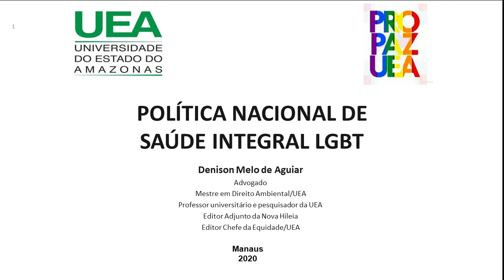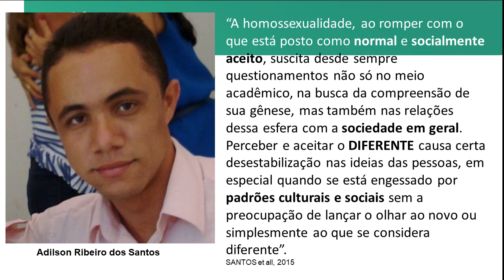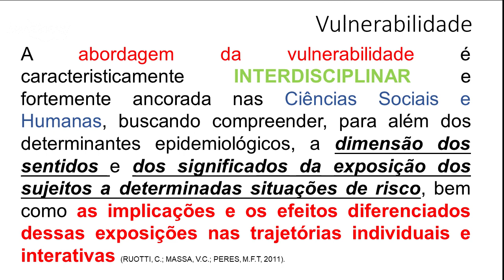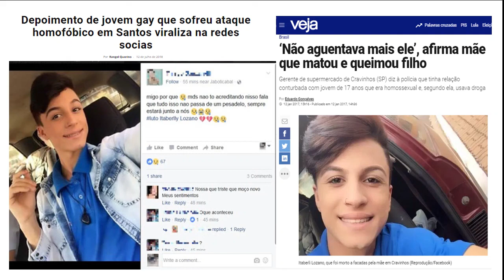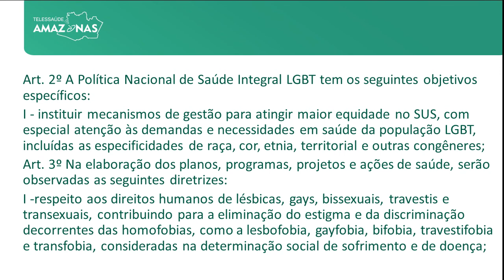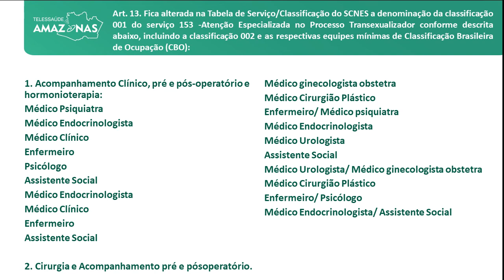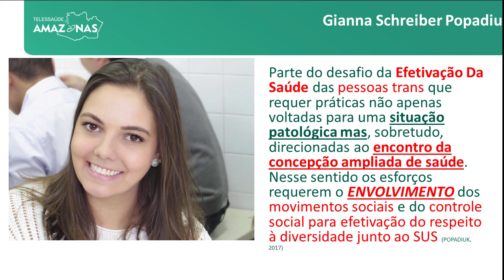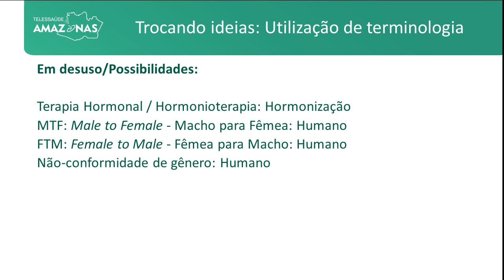WEBPALESTRA | POLÍTICA NACIONAL DE SAÚDE INTEGRAL LGBT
"POLÍTICA NACIONAL DE SAÚDE INTEGRAL LGBT "

Palestrante: Denison Melo de Aguiar
Advogado
Mestre em Direito Ambiental/UEA
Professor universitário e pesquisador da UEA
Editor Adjunto da Nova Hileia
Editor Chefe da Equidade/UEA

ATENÇÃO
É proibida a reprodução, total ou parcial, do conteúdo sem prévia autorização do autor da obra ou do Telessaúde AM. Divulgação autorizada para a Biblioteca Digital do Telessaúde do Amazonas.

Usuários cadastrados no Telessaúde AM podem tirar dúvidas sobre os assuntos dos nossos vídeos em teleconsultoria pelo nosso site!